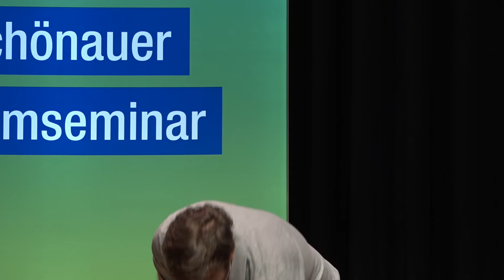Stromseminar 2022 - Gedenken an Jochen Stay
Das 19. Schönauer Stromseminar fand am 2./3. Juli 2022 in Schönau statt. Einer fehlte, der eigentlich zwingend dabei gewesen sein sollte. Sebastian Sladek und Eva Stegen gedenken dem verstorbenen Mitstreiter Jochen Stay, Mitgründer von .ausgestrahlt.